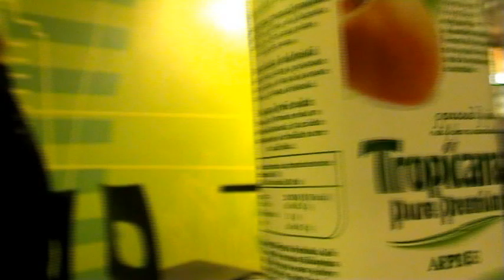Carry The Black Cross - studio trip to Helsinki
The band made a trip to Helsinki and recorded one song for their upcoming promo CD. This is what happened.